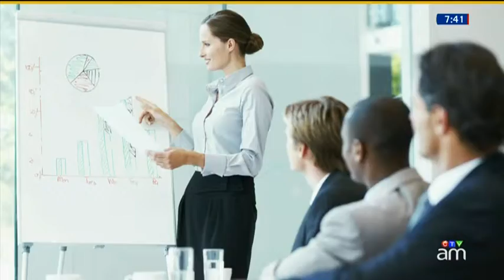Retire your mortgage earlier: How to accelerate that dream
Chief Financial Commentator Pattie Lovett-Reid shares some helpful advice on paying off your mortgage quicker.